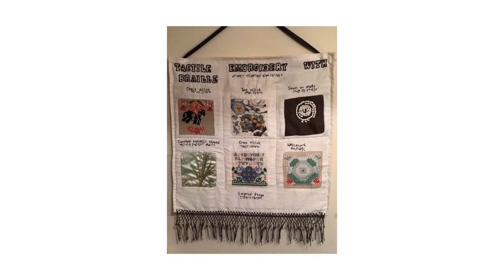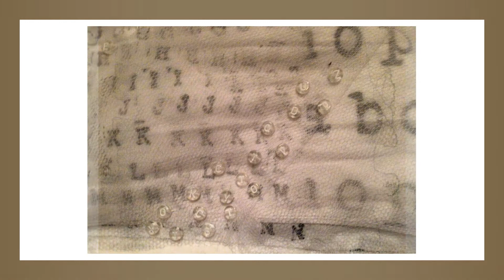Claire Frampton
Claire completed her City & Guilds accredited Skill Stage 3 course in Hand Embroidery with School of Stitched Textiles in January 2022